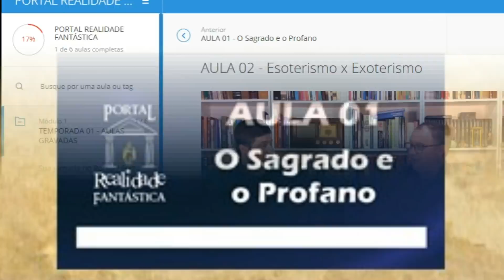Esoterismo e o Sentido da História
Será que a história é uma sucessão de acontecimentos aleatórios, ou tem algum sentido, um significado, uma direção? O que dizem as grandes religiões, a Filosofia, e as diversas correntes do Esoterismo?

(*) ATENÇÃO: A oferta de mês gratuito não é válida na opção de pagamento por BOLETO., mas apenas  na opção de assinatura via Cartão de Crédito ou PayPal.

O que você vai encontrar no PORTAL REALIDADE FANTÁSTICA

- Área Exclusiva para Assinantes : Você recebera login e senha para acessar a todos os vídeos dentro de uma Área de Membros, de acesso exclusivo a assinantes.

- Conteúdo diferenciado : O assinante tem acesso a conteúdo exclusivo, com aulas organizadas em sequência para melhor compreensão e acompanhamento dos assuntos.

- Assista onde e quando quiser : Assista as aulas do computador ou celular no horário que preferir. As aulas ficarão gravadas na Área de Membros e você pode ver e rever à vontade.

- Você define o seu ritmo : Você não fica limitado aos dias em que as aulas serão disponibilizadas no Portal. Tudo ficará gravado para que você possa assistir no seu ritmo.

- Grupo no Facebook : O assinante fará parte de um Grupo Fechado no Facebook, onde teremos com frequência encontros ao vivo para debater temas relevantes e responder a perguntas.

- Primeiro Mês Grátis (Promoção por tempo limitado) : Assista grátis o conteúdo do Portal durante o primeiro mês de inscrição. Não havendo cancelamento, após 30 dias, será cobrado o valor da assinatura de R$ 19,90 por mês. ATENÇÃO: A oferta de mês gratuito não é válida na opção de pagamento por BOLETO.

OBS.: Sendo uma assinatura mensal, você fica livre para escolher quando, se for o caso, interromper seus estudos no Portal. Mas lembre que o cancelamento deve ser feito sempre dentro do prazo de 30 dias a partir da data em que se inscreveu e não implica o reembolso do valor já investido, apenas cancela cobranças futuras.